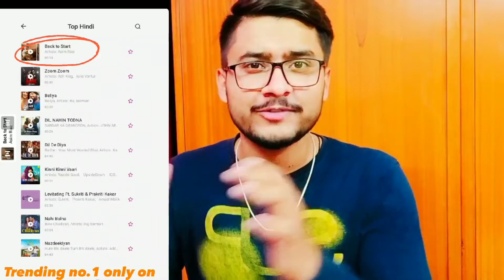Asim Riaz ne छोड़ा Salman khan ke Song ko पीछे 🤩 | No. 1 Trending Back to start | Fardeen kaf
Asim Riaz new Record 🔥 Beat salman khan song and become No. 1 in Top hindi songs wohoo🔥